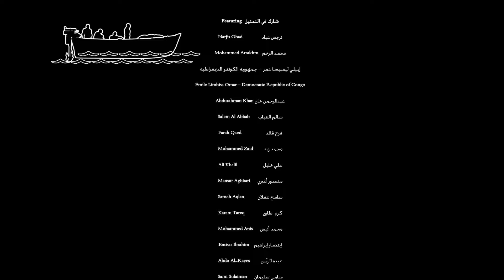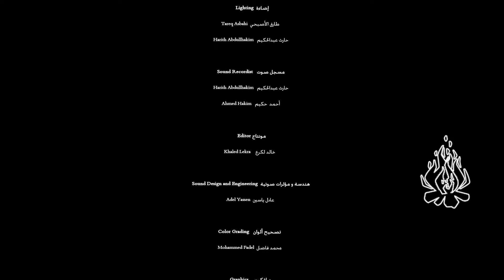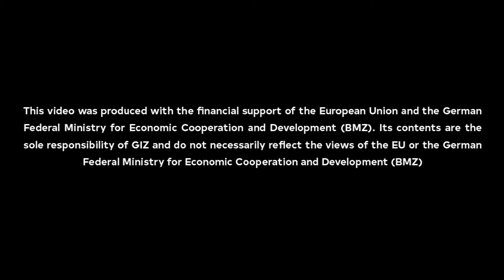العرض الأول لفيلم "الجبرتي" للمخرج "خالد لكرع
نعرض لكم 👏🎬
فيلم "الجبرتي" للمخرج "خالد لكرع"
والذي يسلط الضوء على تحيز البعض وسوء الفهم الذي يحيط باللاجئين بمجرد اختلافهم العرقي، الديني أو الثقافي، ويوضح الفيلم كيف أن التعايش وتقبل الاختلاف يؤدي إلى مجتمع سلمي يسوده الوئام.🥰